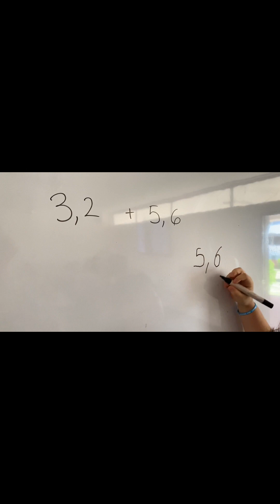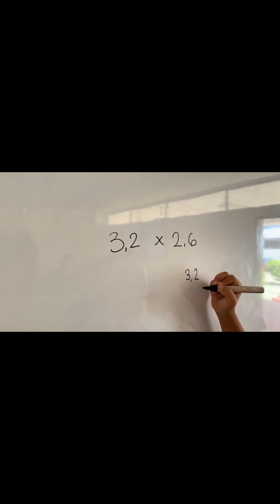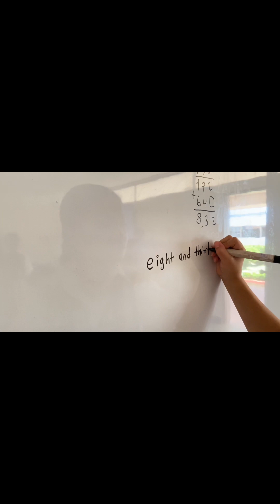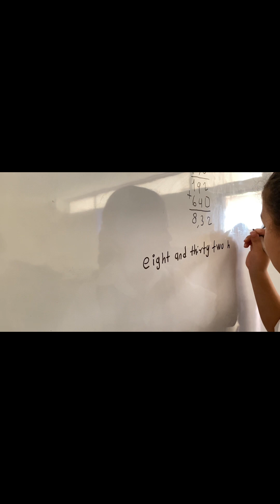Explicación de cómo realizar una suma y multiplicación de números decimales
Con la súper ayuda de unos grandes estudiantes 😎😎😎